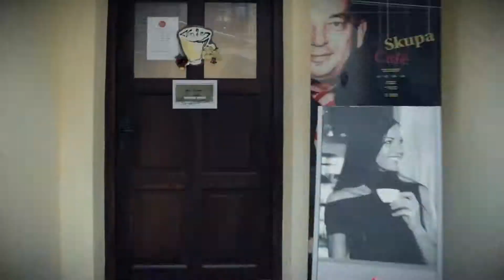Muzeum Loutek Plzeň - PF2016